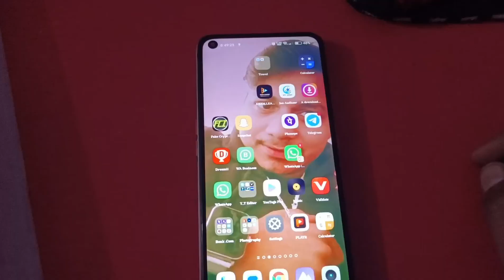Railway वालो के लिऐ big gift 🎁 ! pyq maths questions ( Group-D, ntpc,alp, tech., rpf, je, ) free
maths Strategy ! maths Strategy

rrb alp strategy 2024
how to fill rpf form 2024

alp strategy 2024 tamil
alp strategy 2024 telugu

railway alp strategy 2024

alp strategy 2024

alp preparation strategy 2024

rrb alp 2024 preparation strategy

alp vacancy 2024 strategy

alp crack strategy 2024

alp preparation strategy 2024 in telugu

alp ke liye documents kya kya chahiye
alp ke liye kya qualification chahiye

alp ke liye best online coaching
alp ke liye konsa zone best hai
alp ke liye obc certificate kaise banaye
alp ke liye kaun sa book best rahega

alp strategy 2024

alp strategy 2024

RAILWAY EMPLOYEES को क्या -क्या सुविधाएं मिलती है || NTPC, GROUP D,ALP, TECH.